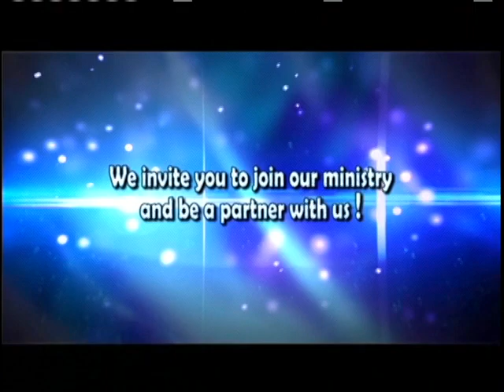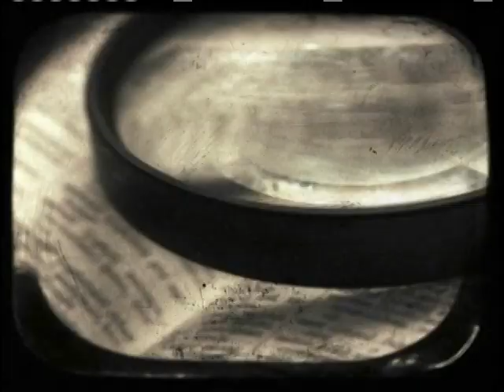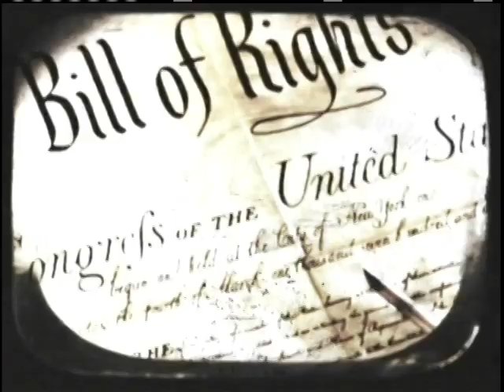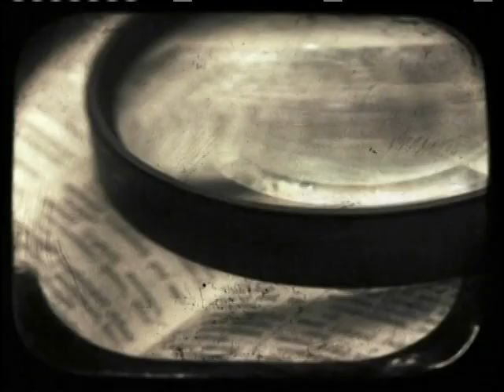JEWS IN THE QURAN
JHAD WATCH
Robert Spencer
ABNSAT